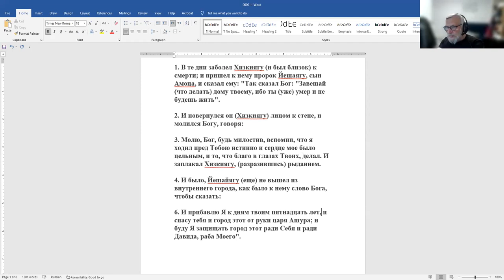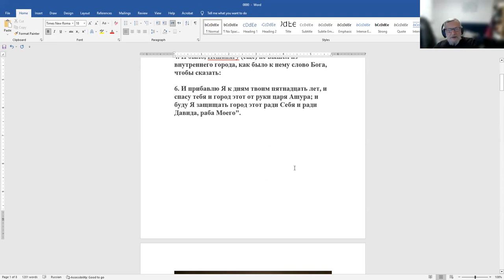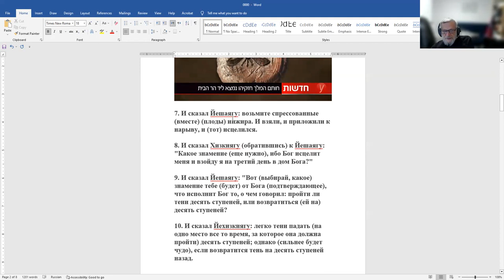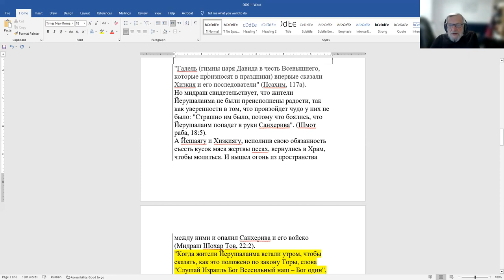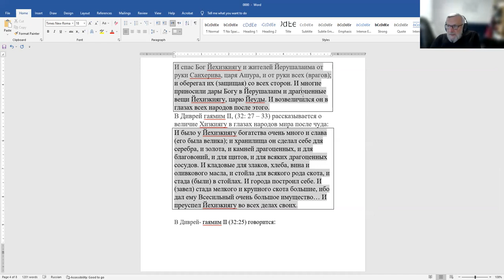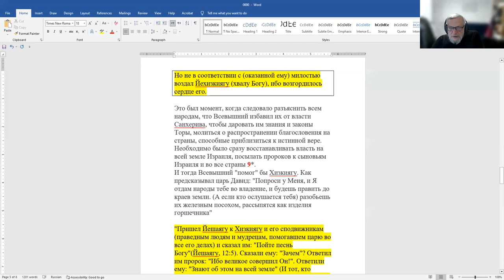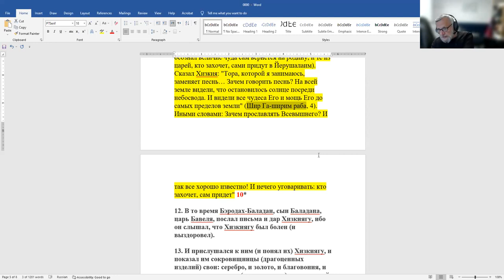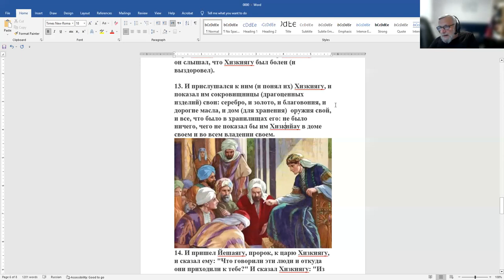Завершения рассказа о царе Хизкияу (Мелахим 2). Несколько замечаний по книге Рут. Рав Зеев Мешков